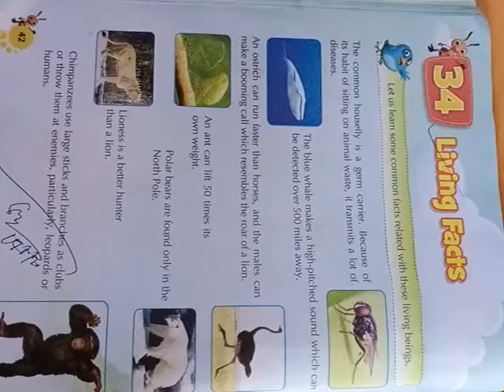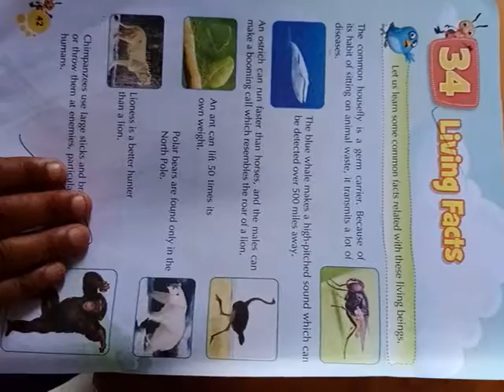Class 3 GK (07/09/2020)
Living Facts